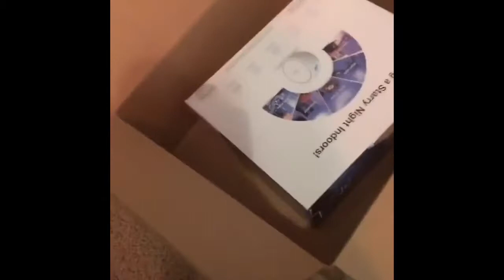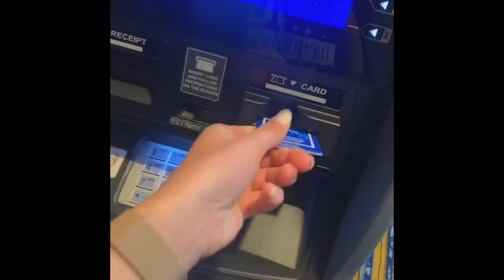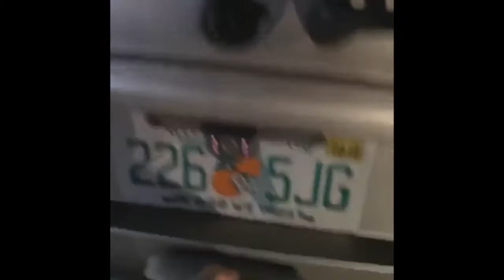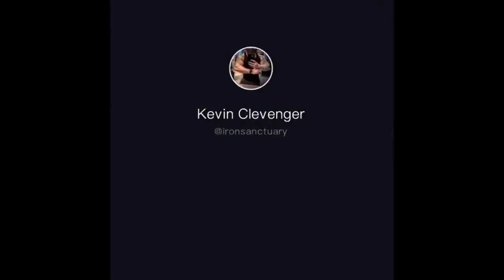Tik tok videos that give me hope for humanity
Best and funniest tik tok compilation that gives me hope for humanity